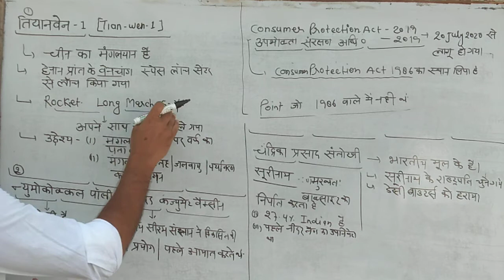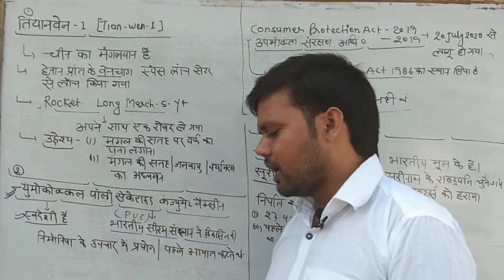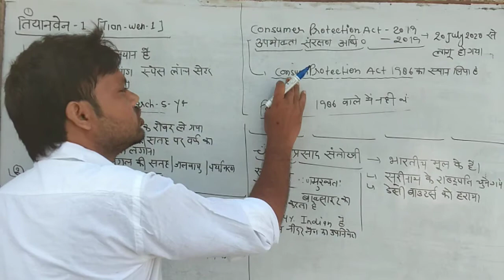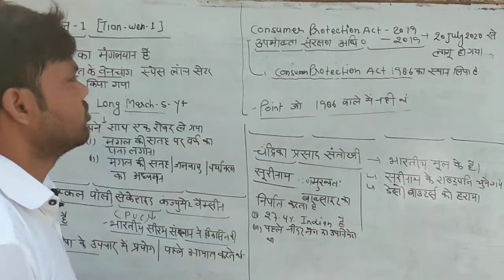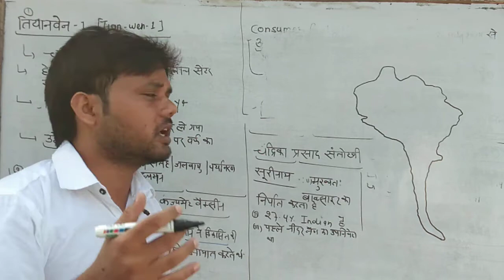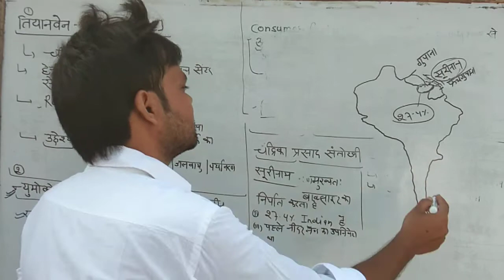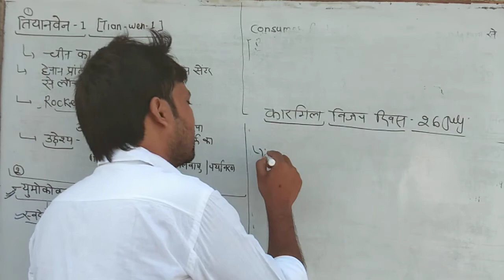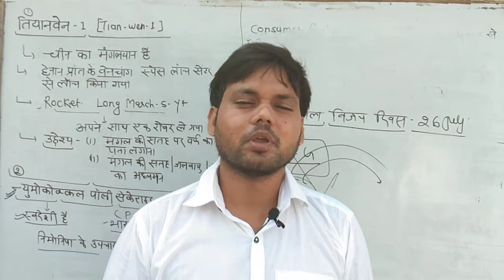Current affairs- 27 july 2020